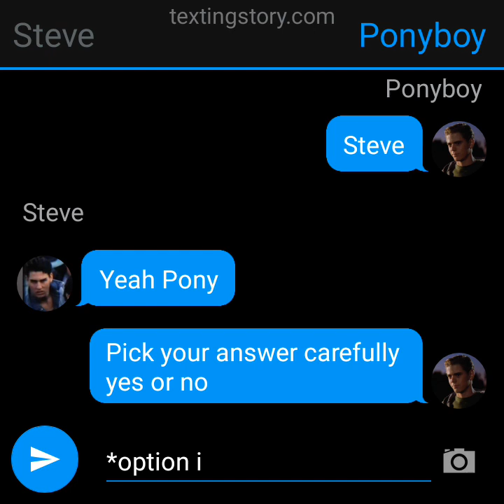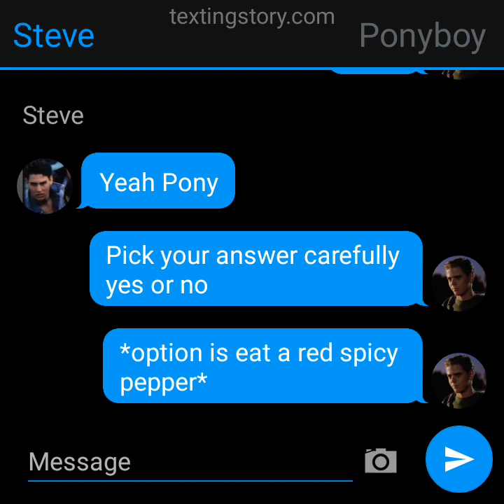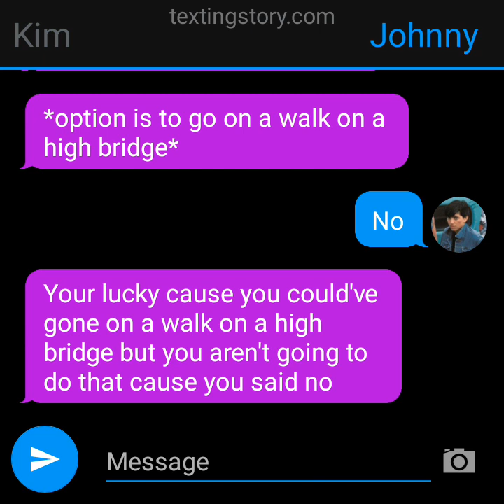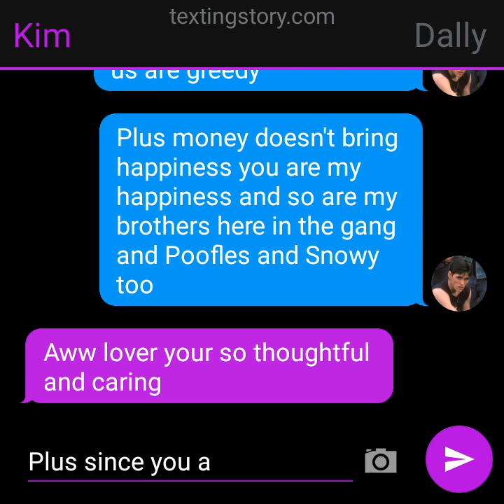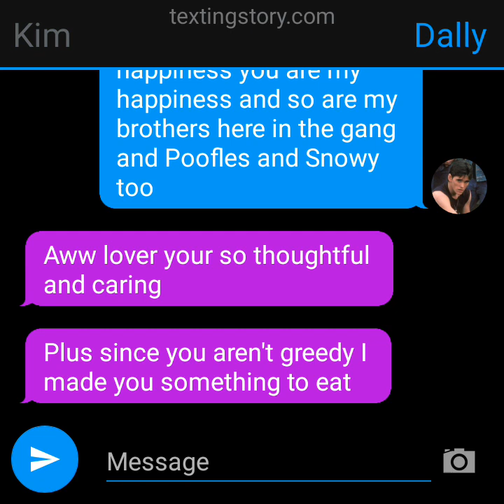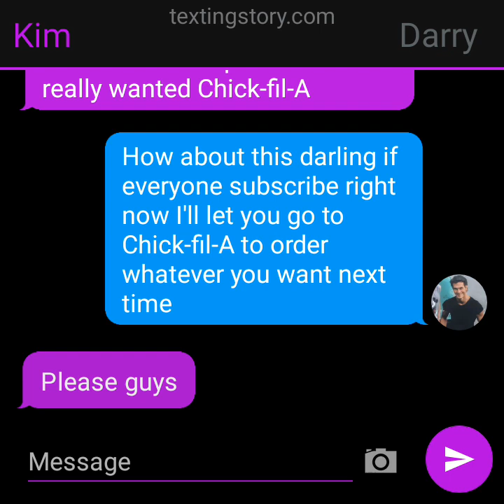Yes Or No (The Outsiders texting story)